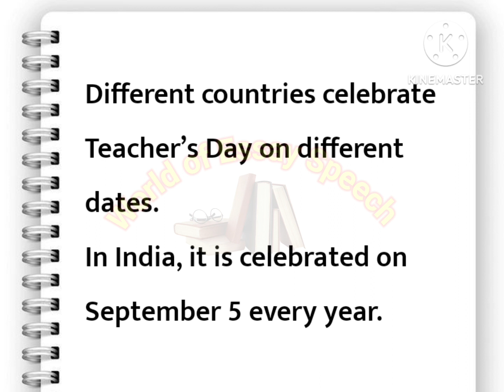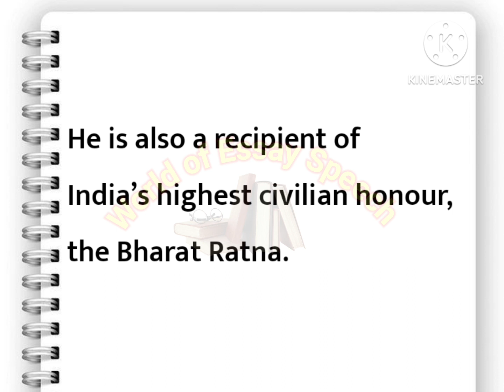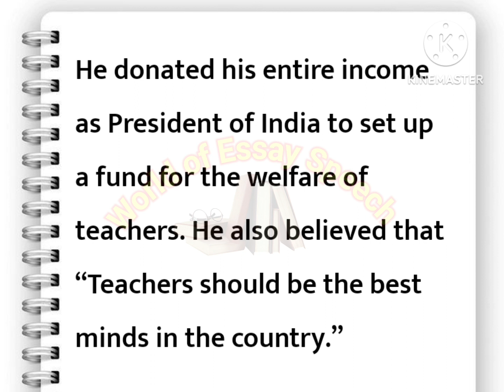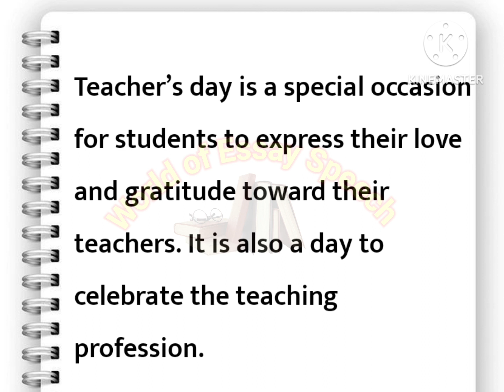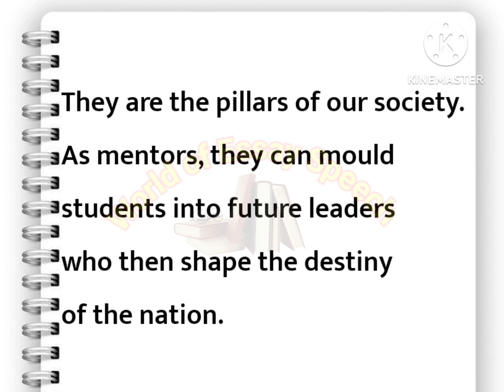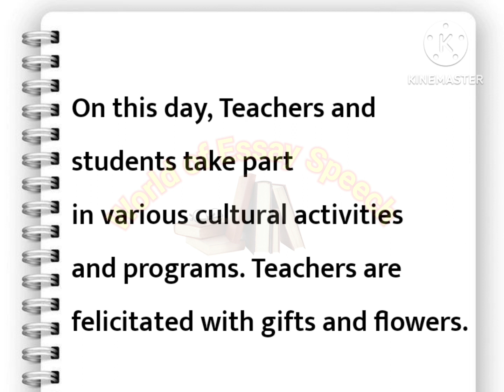Teachers Day Essay in English | Essay on Teachers Day | Teachers Day Speech